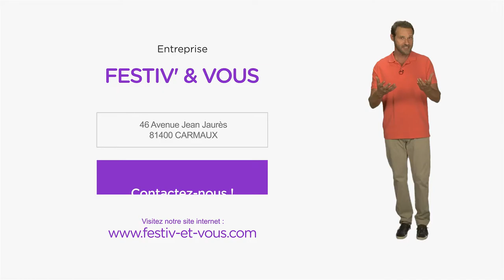Art de la table, décorations, déguisements et accessoires dans le Tarn : FESTIV' & VOUS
Vous organisez une fête? Vous célébrez un évènement particulier et souhaitez séduire vos invités grâce à une salle bien décorée, une table soignée ou encore des tenues originales appropriées? Faites confiance à Festiv & Vous! Nous disposons dans notre magasin de tous les accessoires dont vous avez besoin pour égayer vos fêtes, réceptions, anniversaires, mariages ou tout autre évènement festif.